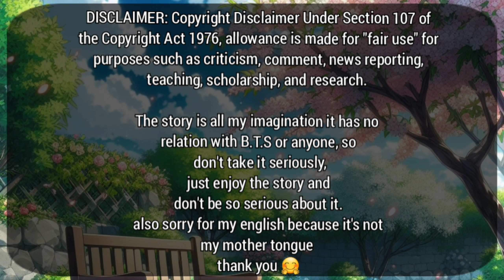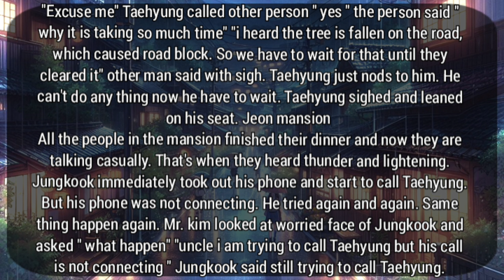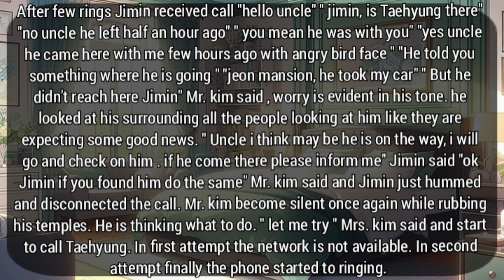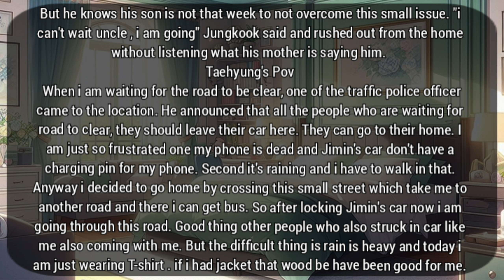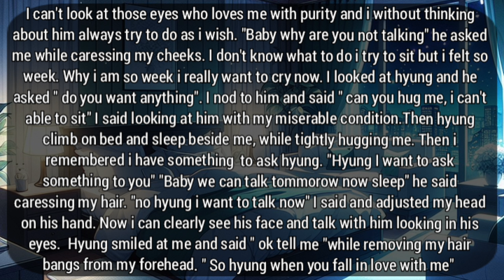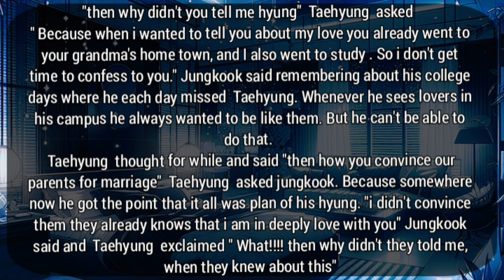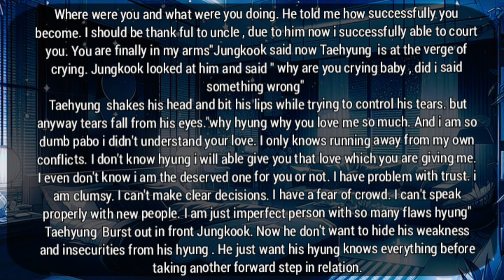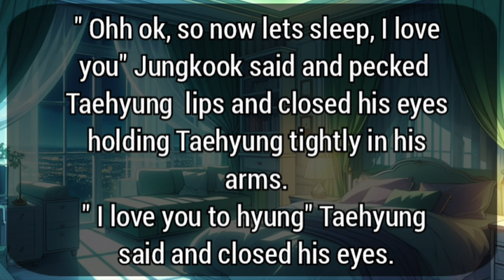PT-24 Jk loves tae since childhood and want make tae his,what about tae? Taekook Marriage love story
Jk loves tae since childhood and wants to make tae his, what about tae? Taekook Marriage love story.

kook loves tae since childhood but what about tae, and what will jk and his and tae's parents will do to make tae fall in love with kook.